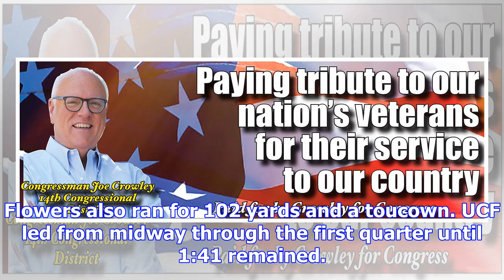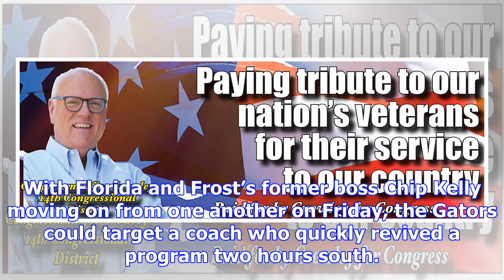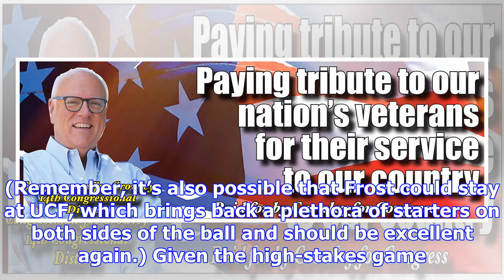Ucf edges usf in back-and-forth thriller to prolong scott frost's dream run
ORLANDO, Fla. — Central Florida wanted Friday to be more about its game against South Florida and le...